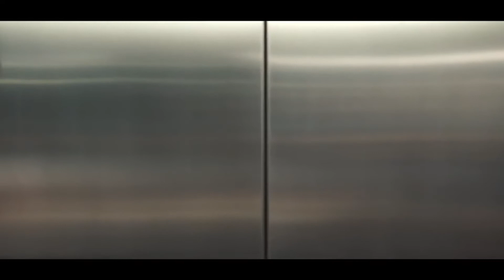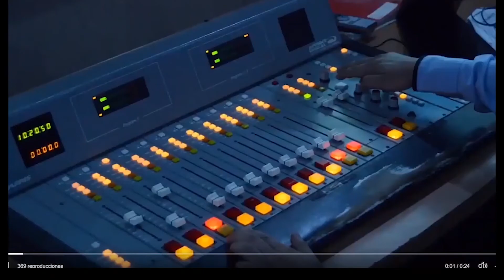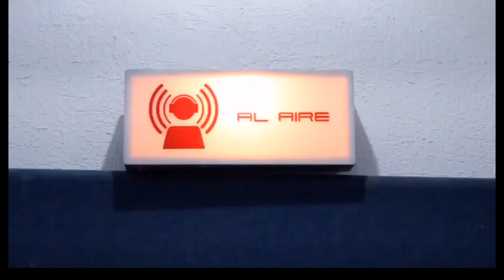ANGEL MELO CON NADIA MUSICA EN ABC RADIO NAL.- (P39/SAB/28/ABR/18)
Angel Melo, destacado canta - autor hidalguense nos visita nuevamente en cabona con Nadia para comentar sus utimos logros y participaciones en discos y videos, y tambioen nos canta en vivo en el estudio.-